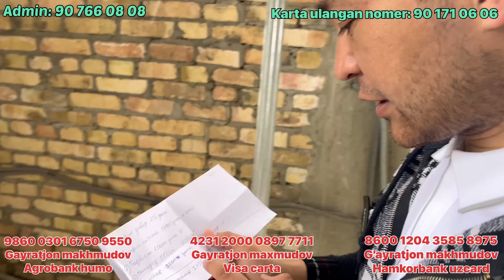Ba’zilar ishonmagandi🥹 Lekin biz uddaladik✊ Hali ko’p ishlar qilamiz😊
Imkoniyati borlar ehsoningizni ayamang😊👇

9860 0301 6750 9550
Gayratjon makhmudov
Agrobank humo

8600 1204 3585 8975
Gayratjon makhmudov
Hamkorbank uzcard

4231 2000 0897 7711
Gayratjon maxmudov
Visa karta
Karta ulangan nomer: 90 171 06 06

Qo’shimcha ma’lumot uchun: 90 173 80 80